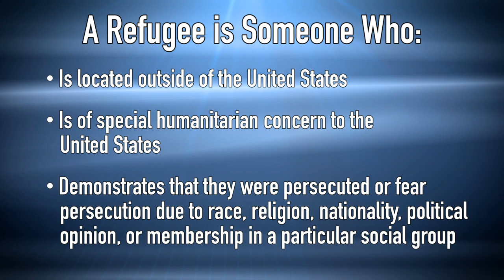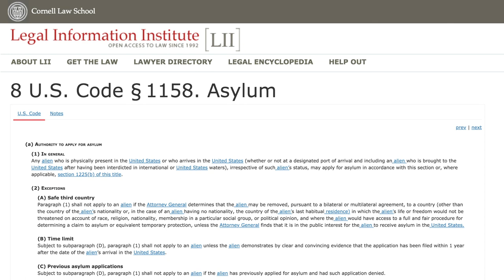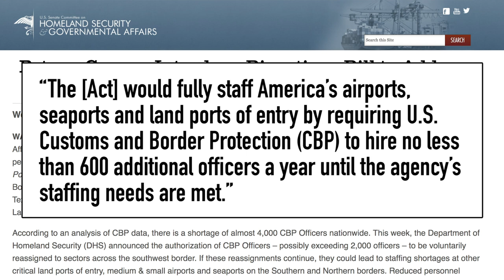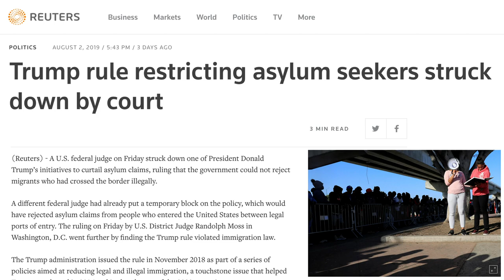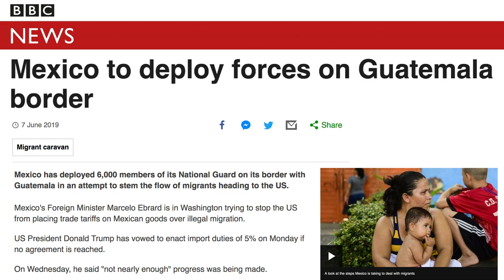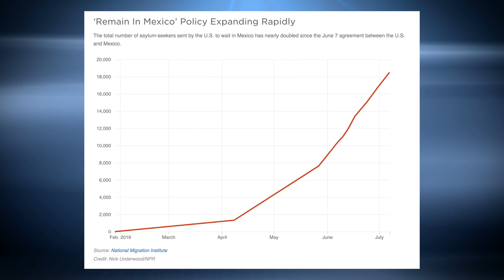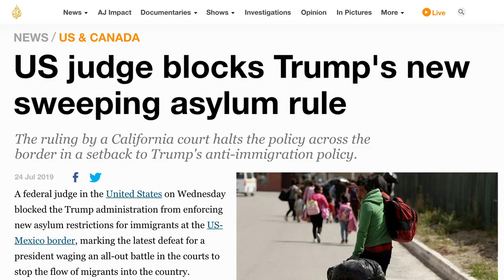Waves of Illegal Immigrants Are Seeking Asylum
Do you know the difference between Refugee and Asylum status? Understanding this crucial difference is the key to understanding the on going border crisis and the actions of President Donald Trump's immigration policy, and dealings with Mexico and Guatemala.

YouTube instantly demonetized this episode!

 ice raids us news